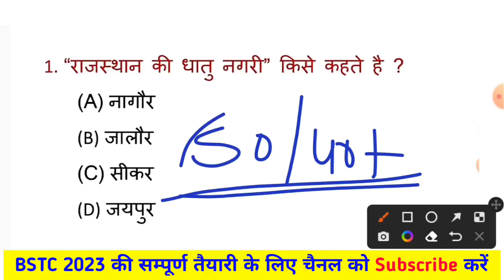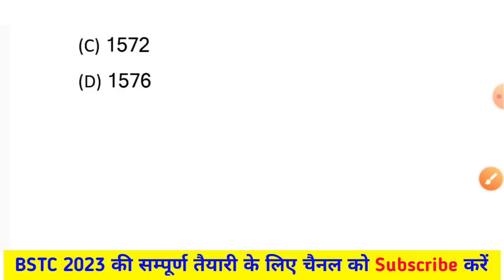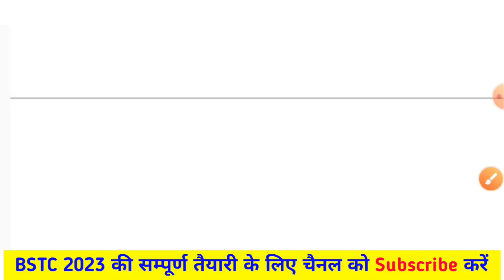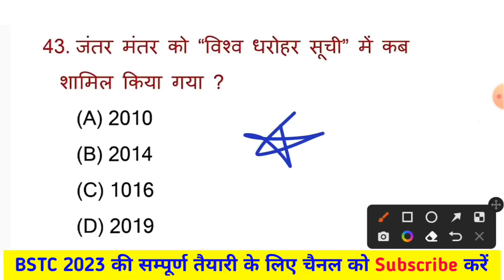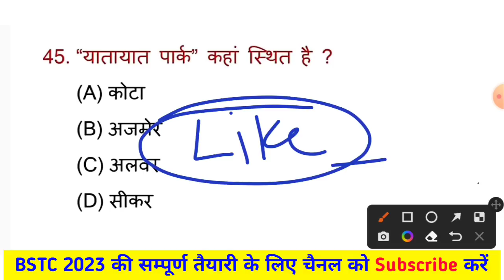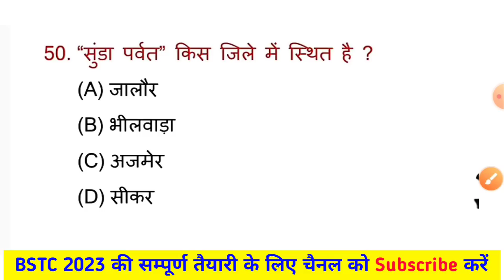BSTC पेपर 2023 | Bstc online classes 2023/bstc syllabus 2023/bstc paper 2023 | bstc model Paper 2023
2023 | Bstc Rajasthan gk 2023 | Bstc 2023 Rajasthan gk model paper | Bstc 2023 Rajasthan Gk Ptet 2022 Rajasthan gk Rajasthan gk Join Telegram Channel RP STUDY FEVER YOUTUBE CHANNEL

2023

PTET 2023

Bstc_Important Questions_2023

Bstc_Online classes_2023